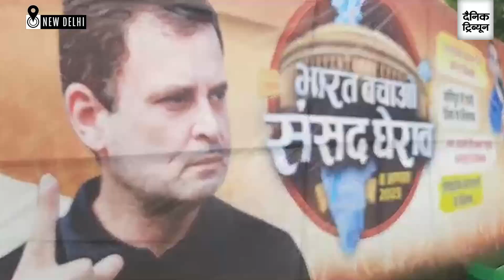Youth Congress activists protest against rising inflation, violence in country at Jantar Mantar